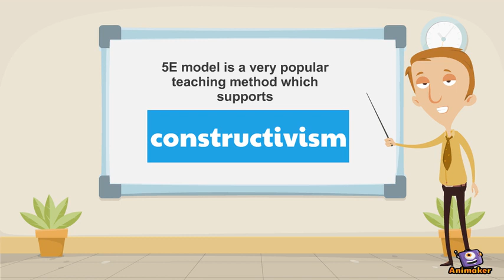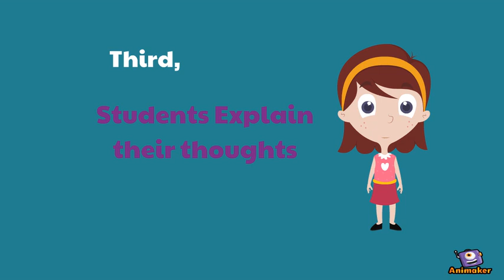Constructivism- Learning Theory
Animated Video created using Animaker This video discuss about constructivist learning theory.